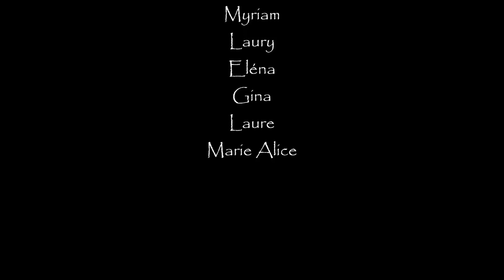DANCEHALL - RDX-BROAD OUT - COURS SOGLAAM